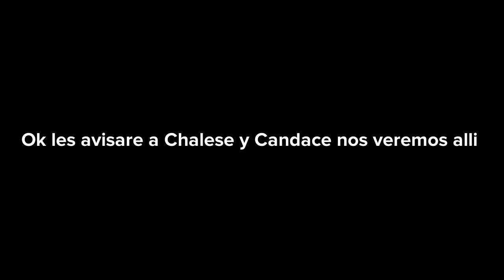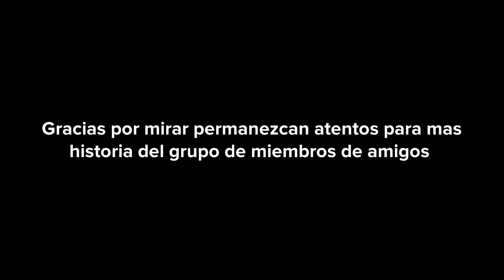Historia Del Groupo De Miembros De Amigos Conociendo A Victoria Justice